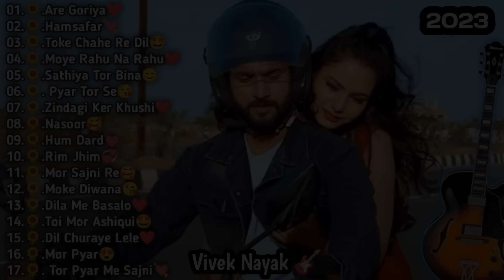Best Of The Year Nagpuri Trending Song 🎸 || Singer-Vivek Nayak 🔥 ||1 Hour Road Trip Non Stop Jukebox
me Vivek Nayak ap sabon ke bich me or ek New Nagpuri Trending Song leke aaya hu agar mere ye songs collection acha Lage to please support Karo Bhai log Vivek Nayak Song Collection ko bohot age Tak leke jana hai hamko Nagpuri industry ko Bohot jyada pyar do or Dil se support Karo Bhai log share itna karo ki YouTube jam kar do. 😍💚❣️😘❣️❣️😘❣️🔝💔🔝💔🔝💌🔝🔝💌🎧💓🎧💌🔝🎸🥰🩵💛🌹🌹💔🌹💞💯💘🤍💘🤍😁😃😁🤍😁😘😢💞😢😃😁😢😍💕🔝💓🎧🔥🎧💕💛😢😁💚🙃🤍🙃😃💯😃💘🤍💘😃🤍💔🌹💕😍🤍💘🤍😁💚❣️😘❣️💌🔝💌💛🩵🩷❤️🥰🎸🔝🎸🥰🩵💛🩵🩷💕🥰💌🔝💓🎧💌😍🌹💛🌹💌😍💚🫣😘❣️💌🔝💕😍🩵😍💕❣️💌💌🩵❣️🌹❣️🌹❣️🌹❣️🌹❣️🌹🌹❣️🌹❣️💚💌💚💌💚❣️🩵😘🔝😘🎧😘💛😘💛💓🌹🎧🌹💓💓❣️😍💓💕💓💕🎧

please support Karo Bhai log Vivek Nayak Song Collection ko 💕